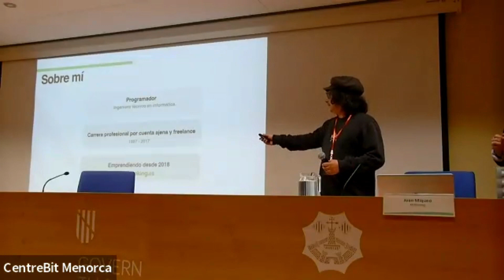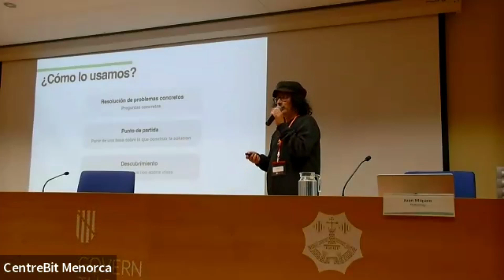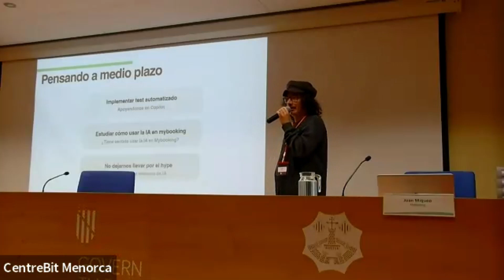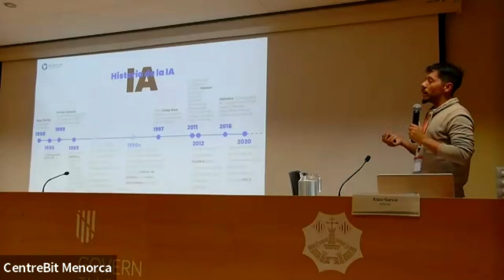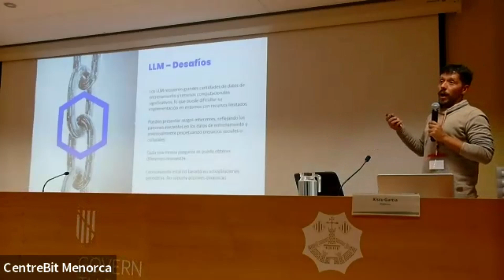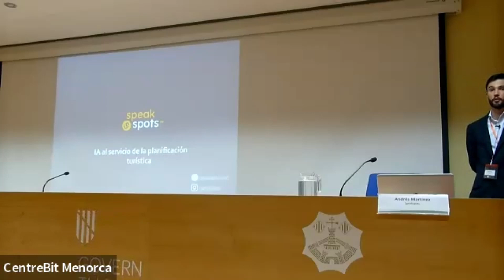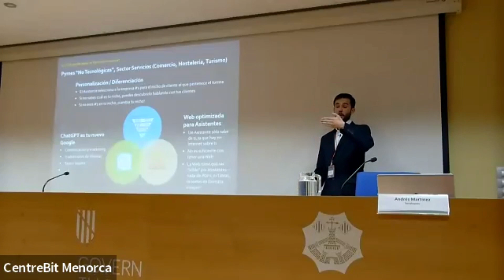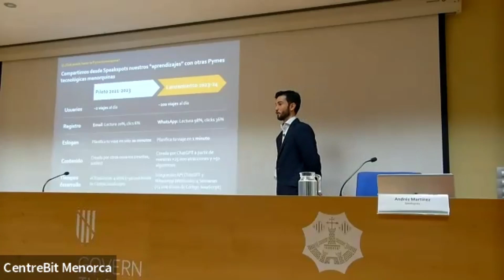Jornada Adopció i ús de la Intel·ligència Artificials a les empreses (Centre Bit Menorca)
L’exponencial ús i mencions que es fan sobre la intel·ligència artificial ja és una realitat a tots els àmbits del dia a dia. Aquesta nova tecnologia imita els processos de la intel·ligència humana mitjançant la creació i aplicació d’algoritmes creats en un entorn dinàmic de computació.

Els sistemes d’IA tradicionals, per tant, ho fan de manera programada, seguint unes regles definides i establertes per l’ésser humà. Arrel d’això, neix la IA generativa. Aquesta darrera, es refereix a models de llenguatge més potents que generen un contingut més innovador, ja que permeten la creació de continguts com text, imatges, música, àudio o vídeos. Per tant, es tracta d’una extensió que permet potenciar la creativitat i millorar la productivitat dels processos.

L’ús d’aquesta nova tecnologia no pot excloure ni deixar enrere les petites i mitjanes empreses. La interpretació de la informació, tasques administratives, generació de contingut, disseny d’estratègies, posicionament SEO, marca personal, optimització de campanyes publicitàries, productes i serveis personalitzats, xats, l’experiència del client, gestió del talent, l’optimització de vendes, o la protecció de la propietat intel·lectual són alguns dels beneficis que té l’ús de la IA i que són directament aplicables a totes les pimes.

L’objectiu de la jornada és, a través de casos d’èxit d’empreses de les Illes Balears, donar a conèixer a les petites i mitjanes empreses com es pot incorporar i fer ús d’aquest tipus de tecnologia i quins en són els beneficis associats.